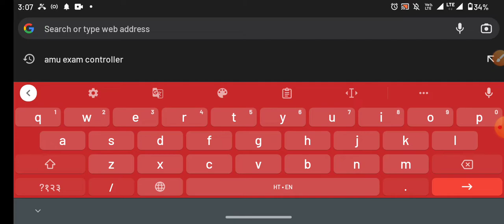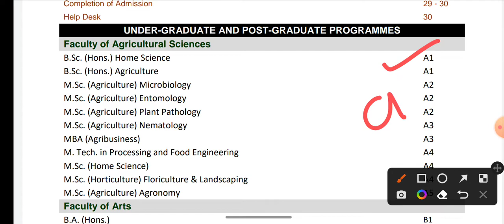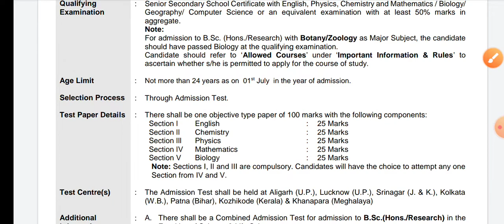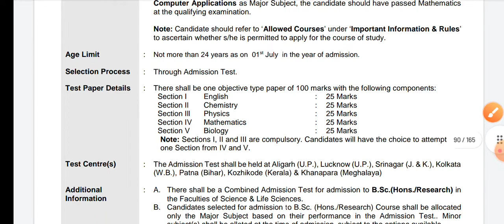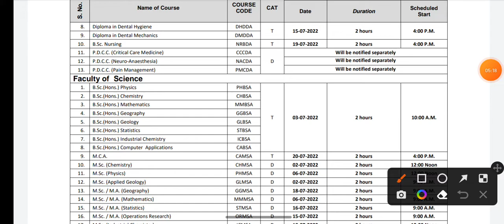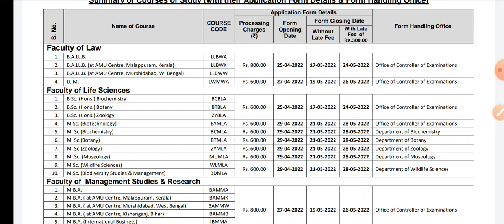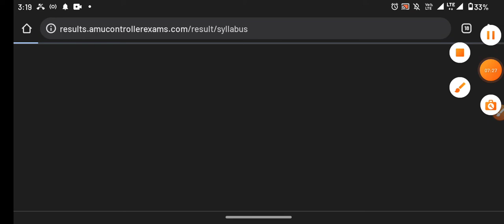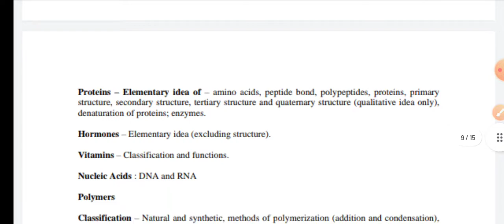How To crack AMU BSC Hons Entrance 2022! AMU BSC Hons syllabus 2022! entrance date, form date 2022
amu application form, amu form,
amu form fill up 2021,
amu bsc entrance exam paper 2019,
 amu bsc entrance exam,
amu bsc hons, amu bsc hons entrance exam paper pattern,
amu bsc entrance exam paper,amu bsc entrance exam ki preparation kaise kre,
amu bsc entrance exam 2020,
 amu bsc entrance exam paper 2018,
 amu bsc cut off 2019,
amu bsc entrance exam preparation,
 amu bsc entrance exam ki taiyari kaise kare,
amu bsc entrance exam 2020 date, amu bsc agriculture,
 amu bsc syllabus 2020,
 amu bsc agriculture previous year question paper, bamu bsc result,